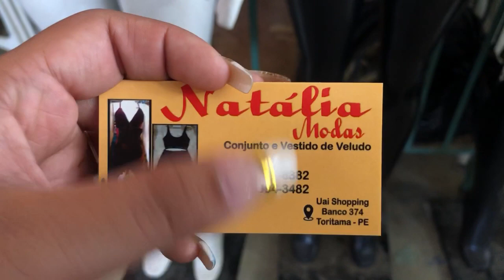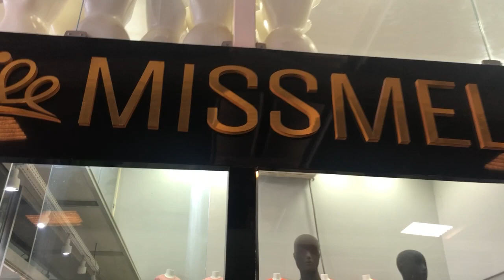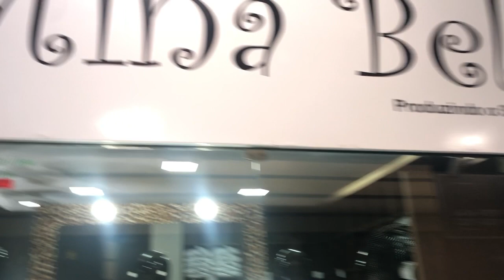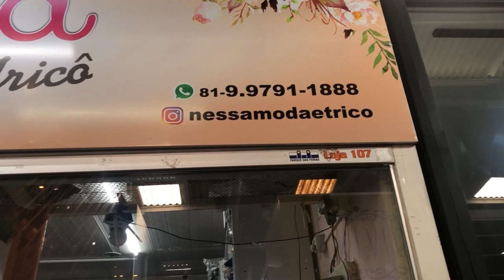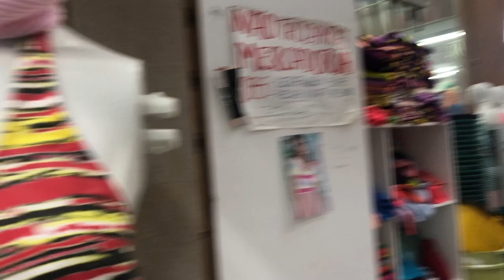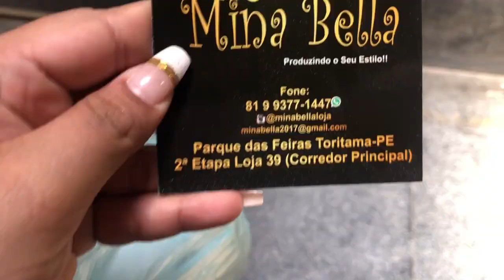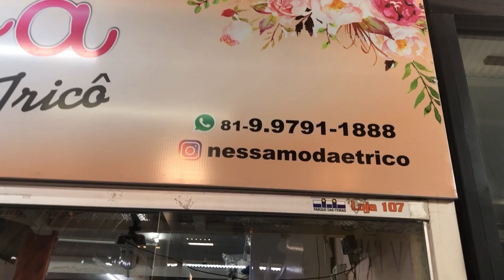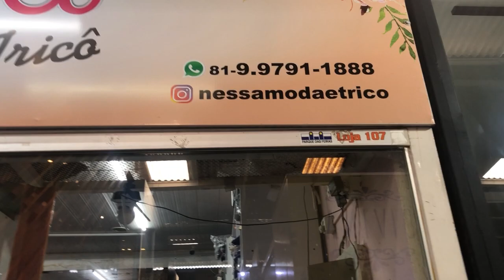Feiras de Pernambuco 2020 pesquisa de preços Coleção Natal